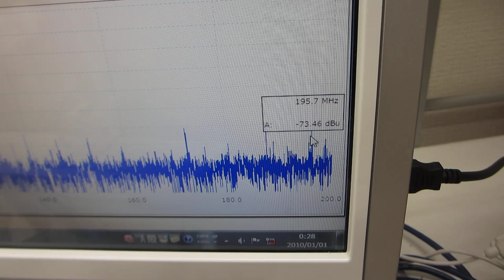メガヘルツの超音波発振制御プローブ（超音波システム研究所）